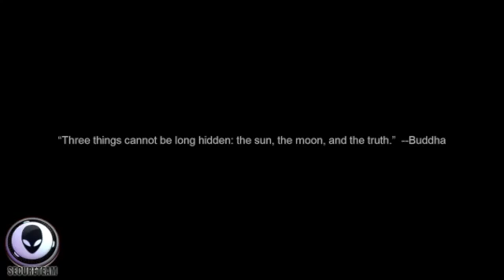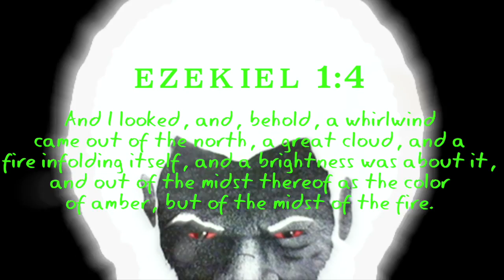Chariot Dazzles The Sky As It Moves Gracefully Through The Heavens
Song: Howard Shore - The Bridge of Khazad-dûm
(Recordings at Original Song Time 6:30)